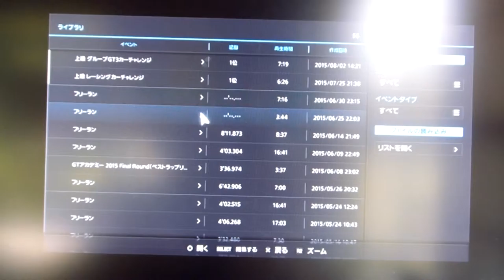GT6 サルト2013 メルセデス・ベンツ SLM AMG GT3 Anniversary Edition'11 16:00(60x) 晴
今回は メルセデス・ベンツ SLM AMG GT3 15th Anniversary Edition'11 です。
駆動方式は FR 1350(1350)kg  - ccのエンジンは 661(630)ps 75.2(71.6)kgmの­パワーを発生します。